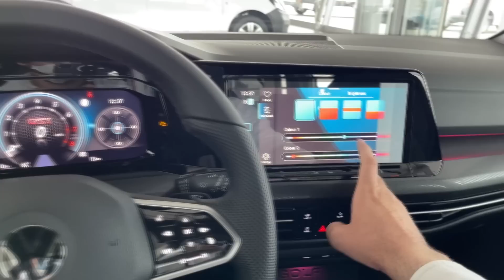New VOLKSWAGEN Golf 8 GTI 2021 - FIRST LOOK & visual REVIEW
I filmed the new Volkswagen Golf 8 GTI in the dealership in Zagreb, and in this video you can see the exterior & interior details.

MODEL IN THE VIDEO:
Volkswagen Golf 8 GTI 2021
2.0 TSI 245 PS
DSG 7-Speed automatic
COLOR: Kings Red Metallic
Interior: SOUL-TORNADO
IQ Matrix LED lights
DCC
Discover Pro navigation
Digital cockpit with GTI view
Trunk: 380 litres
Harman Kardon sound system
PRICE: 360.931 Croatian kuna (47.951 EUR)